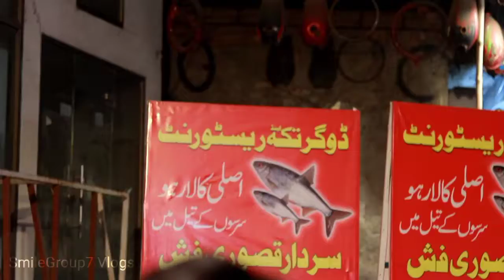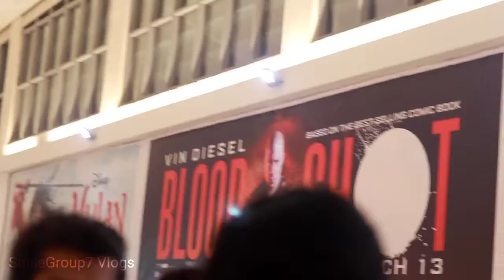Lahore Emporium Mall | Shoping Mall | Lahore Visited |Part 6 | SmileGroup7 Vlogs